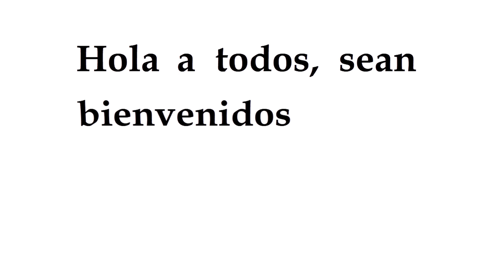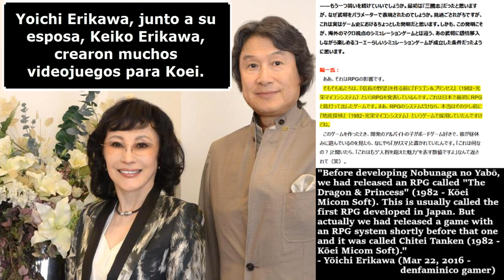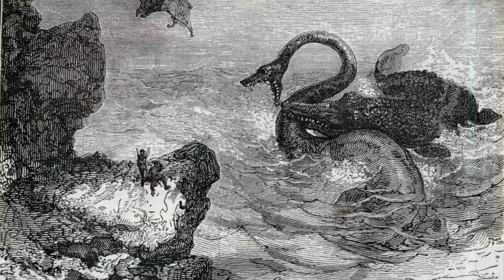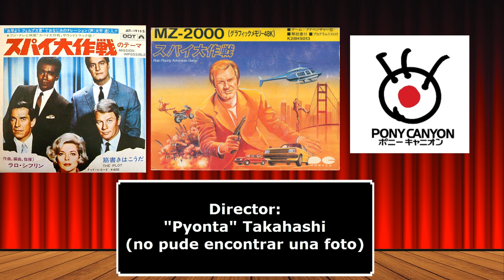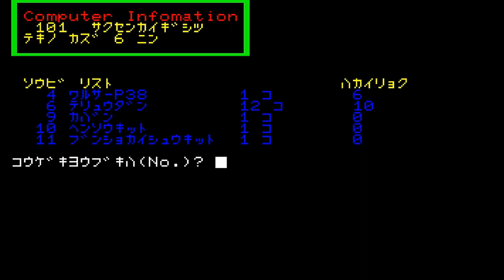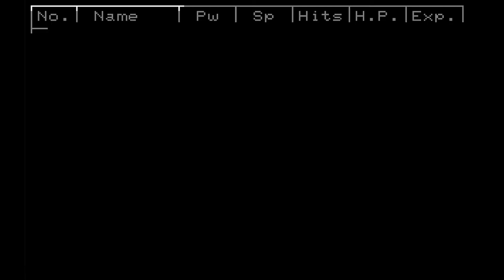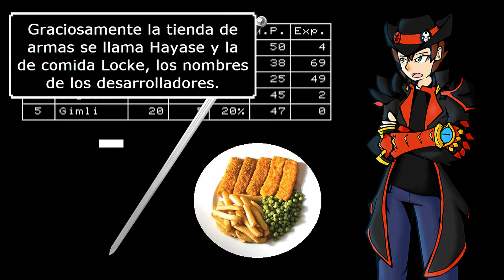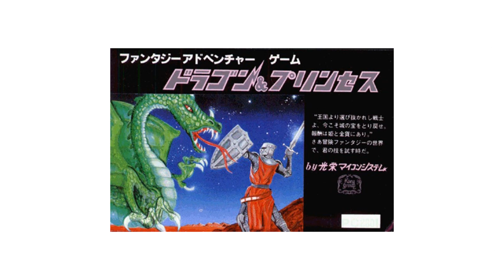Questionario: ¿Cuál es el primer JRPG?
Hola a todos, soy Dingurth Ardabor, trayéndoles otro interesante tópico que espero que ustedes también encuentren fascinante de explorar.
Este fue un vídeo muy divertido de hacer, aunque lamentablemente resultó no ser fácil trabajar en él ya que tuve muy malos días durante su desarrollo, de hecho pienso que me pudo haber quedado mucho mejor de haber tenido más tiempo, pero aun así espero que les guste.